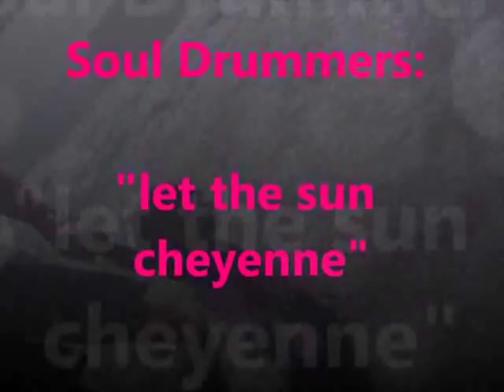Soul Drummers - Let the Sun Cheyenne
Soul Drummers - Let the Sun Cheyenne [found on OM Lounge Vol. 5]

Video clips: fun with Liliana between Miami and Toronto 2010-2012